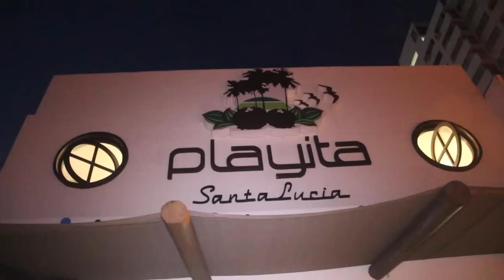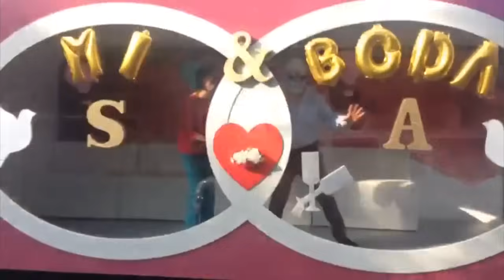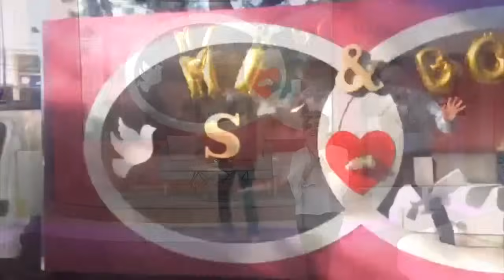Programa completo del 8 de junio de 2017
¡Hubo dos expulsados el día de hoy y la Bebeshita se va a tatuar en vivo mañana! ¿Se lo perdieron? Aquí está el capítulo completo.